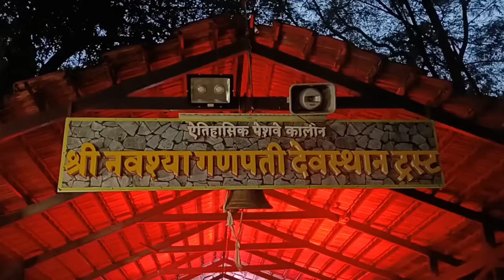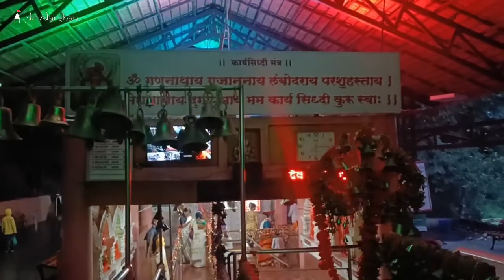108 Rin Mukti Ganpati Stotra Path and Ganesh Atharvashirsha Abhishek | श्री नवश्या गणपति मंदिर नासिक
DevDarshan Orgnized 108 Rin Mukti Ganpati Stotra Path and Ganesh Atharvashirsha Abhishek at Shree Navshya Ganpati Mandir, Nashik on the auspicious occasion of Sankashti Chaturthi, 15 August, 2022.

DevDarshan is Devotional Platform for 5000+ Hindu Temples in the Indian Subcontinent. DevDarshan facilitates online Daily Darshan, Pujas and Digital Donations for Devotees.

15 अगस्त, 2022 को श्री नवश्या गणपति मंदिर नासिक में  देवदर्शन द्वारा 108 ऋणमुक्ति गणपति स्तोत्र पाठ और गणेश अथर्वशीर्ष हवन का आयोजन किया गया |

देवदर्शन, भारत के 5000+ हिंदू मंदिरों के लिए आध्यतमिक मंच है। देवदर्शन पर मंदिर दर्शन, पूजा बुकिंग और डिजिटल दान की सुविधा उपलब्ध है।